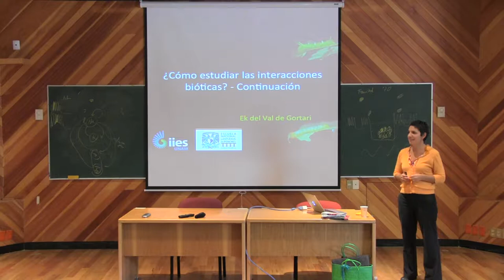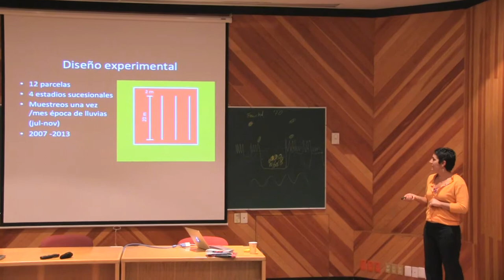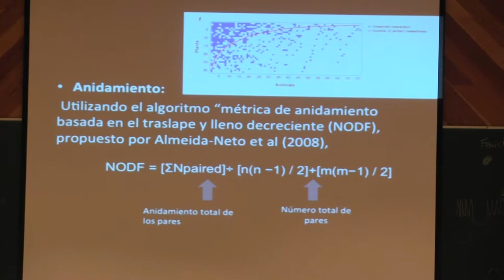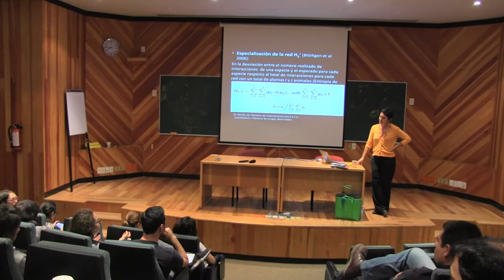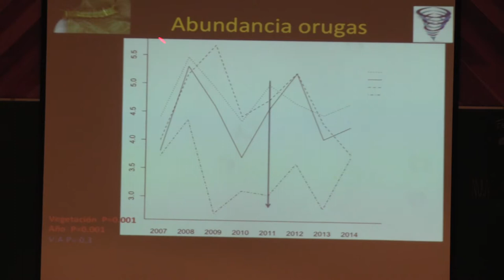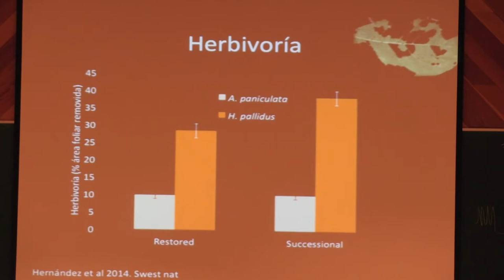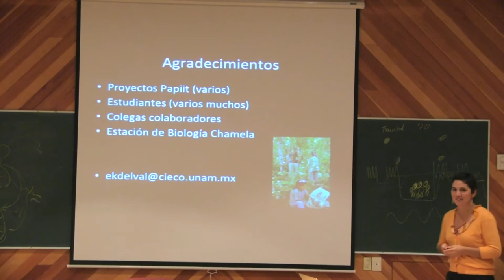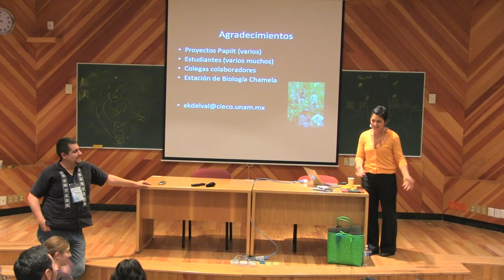¿Cómo estudiar las interacciones bióticas? II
Ek del Val